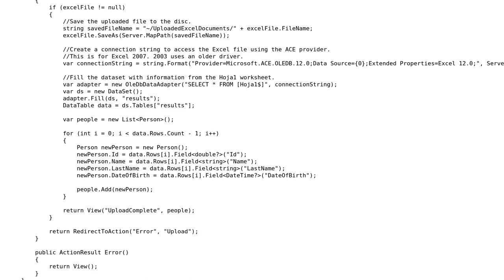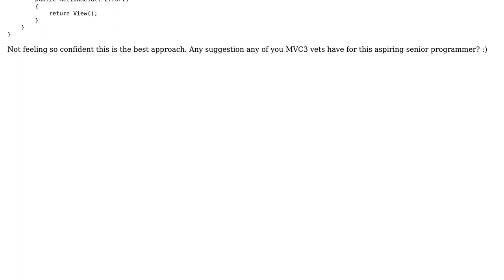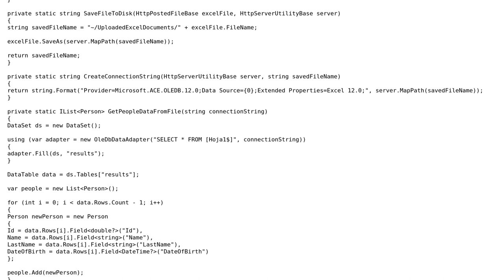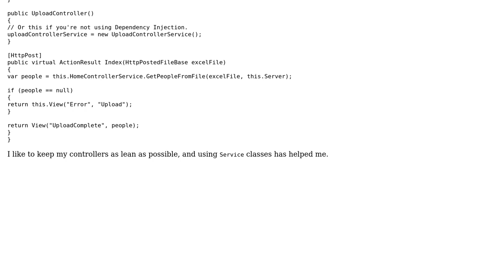Not feeling 100% about my Controller design. (3 Solutions!!)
Not feeling 100% about my Controller design